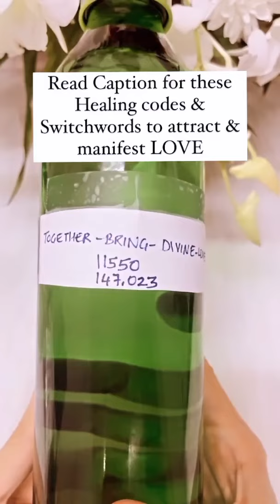Manifest with Water with these simple Techniques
🌟✨SIMPLE & EFFECTIVE WATER MANIFESTATION TECHNIQUES✨🌟

Healing Code & Switchword to attract Love

147,023
11550

TOGETHER-BRING-DIVINE-LOVE.

545 - Manifestation
1176 - Wish Fulfilment
4418 -Manifest Miracles

Try any or all and do share your feedback.

Type 1176 for Wish Fulfilment

🌟LIKE 🌟SAVE🌟SHARE🌟FOLLOW🌟

♦️Get your detailed 34 page Numerology link at Rs 199 only. Claim Now. Limited offer♦️

SWARM-RIDICULOUS-GIVE-COUNT-PERSONAL-PLETHORA-NOW.
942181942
18888948
9999